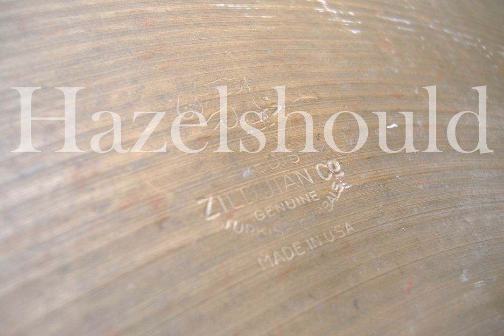Zildjian Vinate 1940s A Trans Stamp 20" Ride 2072gs